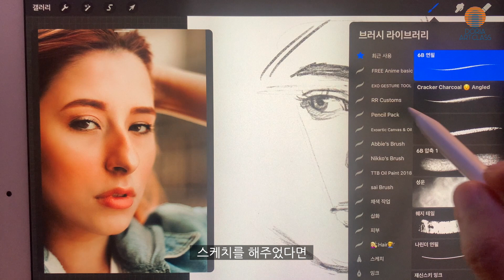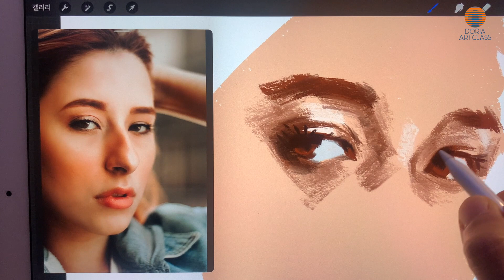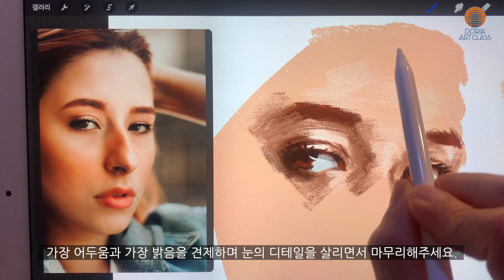3분 분량의 영상으로 눈 채색을 설명합니다.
00:00 레퍼런스
00:18 스케치
00:25 피부의 고유색 채색
00:39 눈매, 눈동자의 고유색 채색
00:48 중간톤 그리기
01:06 어두움 심화
01:32 포인트 색
01:42 인상감
02:06 밝음과 어두움 비교해가며 마무리

gear info :
ipad pro 2gen
iphone xs

✅도리아의 네이버 블로그

영상이 유익하셨다면